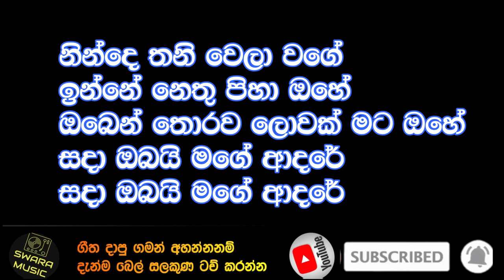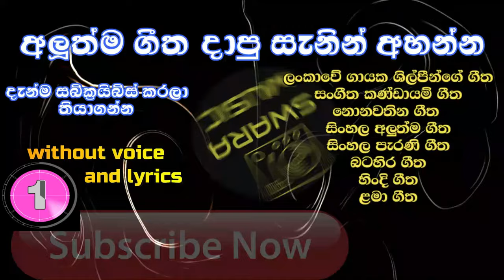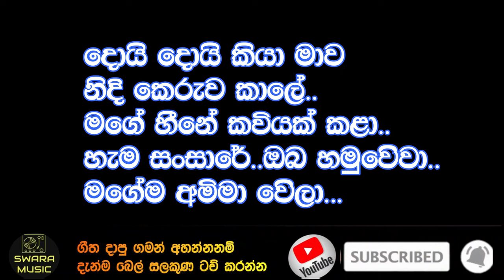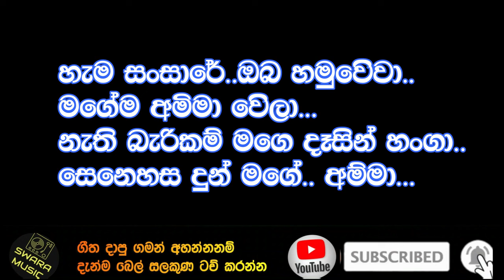Damith asanka nonstop |LIYARA| without voice | karaoke | lyrics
LIYARA live band damith asanka nonstop
Welcome to SWARA MUSIC  my YouTube channel.
This channel allows you to sing songs for your enjoyment, Come join us and don't forget to subscribe my channel now.Like, comment, share, write us the songs you want, Contact us through the link below or via Gmail.

Do you like to sing songs?
Do you like new music tones?
Join us, dance, sing and have fun
Enjoy life and live a happy life Join SWARA MUSIC our channel now

අපේ සියලුම ගීත අහන්න පහත ලින්ක් වලින් බලන්න
sinhala karaoke,
nyc beat
swara music
sri lanka beat band